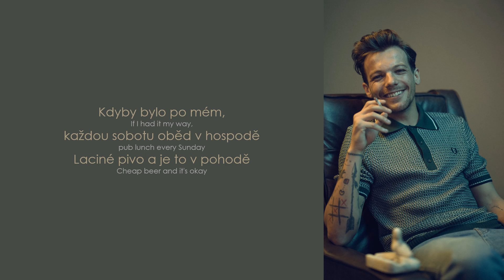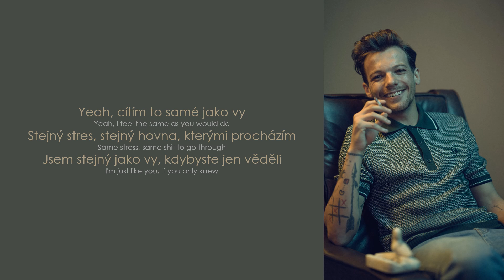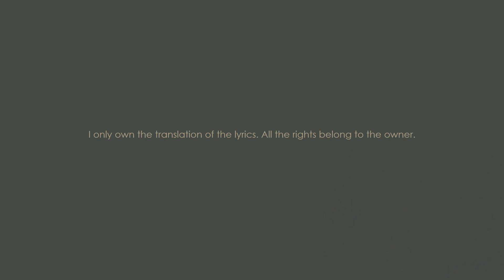Louis Tomlinson – Just Like You (Lyrics / CZ překlad)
Louis Tomlinson – Just Like You
Zajímavosti ⬇️⬇️⬇️

• V rozhovoru Louis nazval „Just Like You“ autobiografickou písní. „Fanoušci toho tolik viděli a poznali nás tak dobře, ale já jsem nikdy neměl šanci být v hudbě tak upřímný. Takže to bylo opravdu osvěžující…“
• První singl (promo singl) a zároveň první singl bez spolupráce. Vydaný: 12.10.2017
Není na žádném albu.